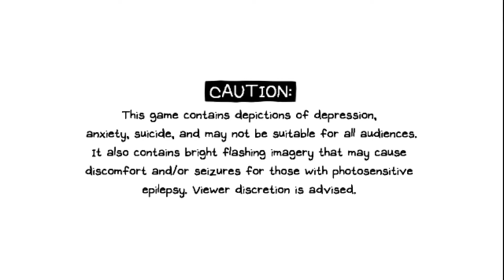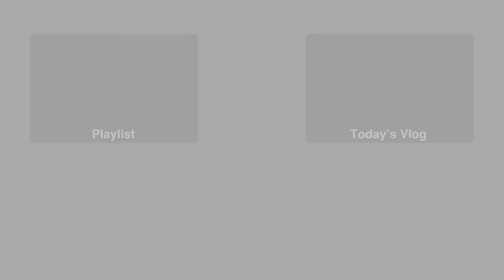OMORI • Episode 6 | Fix This Ailing Heart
Can we get it all back?